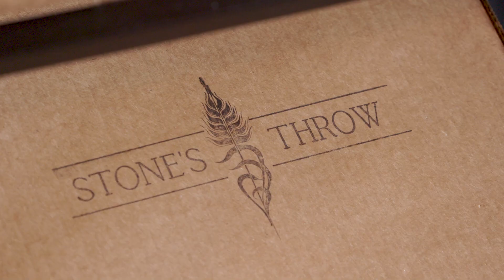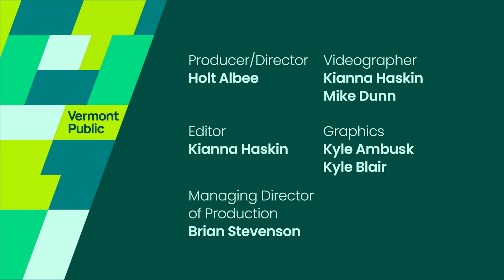Must See VT - Pandemic Postscript: Stone's Throw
Opening their third location during a global pandemic, Stone’s Throw owners Silas, Tyler, and Allison didn’t let the uncertainty of the future slow them down. With a focus on their employees and operating with integrity, the trio say moving through challenges only makes them stronger.

Friends since the age of five, Stone’s Throw co-owners Tyler Stratton and Silas Pollitt see pizza as a blank slate. Serving up delicious pies to their neighbors in rural Fairfax, just a ‘stone’s throw’ away from the city center, the concept of community is critical to the restaurant. They believe that with a little creativity you can execute any fine dining dish in the form of a pizza.